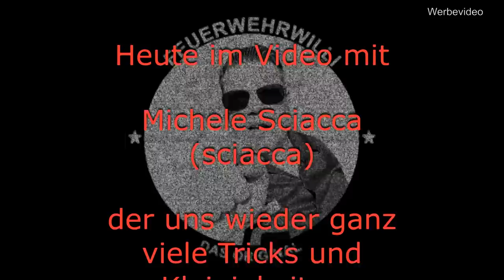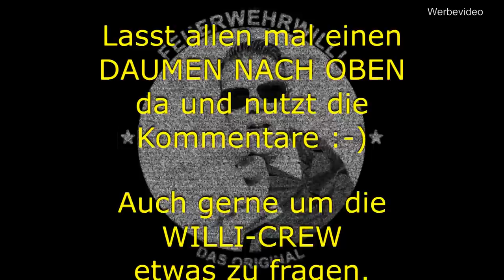Beleuchtung in Stellung bringen - GIFAS Teil 1 (Vorbereitung)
FEUERWEHRWILLI testet für Dich (und sich) ein Beleuchtungssystem von der Firma GIFAS.
Nur bevor man die Lampen leuchten lässt, muss man sich mit dem Stativ befassen.

In diesem Teil bereiten wir uns auf die Nutzung der GIFAS-ThetaLUXX vor und lernen einiges von den Freunden der Johanniter Unfallhilfe in Wunstorf. Hier ist Michele Sciacca der Fachmann, der uns allen nützliche Tipps gibt.

Sollte man bei der Nutzung von Beleuchtung schon wissen 😊
Nützliche Links: